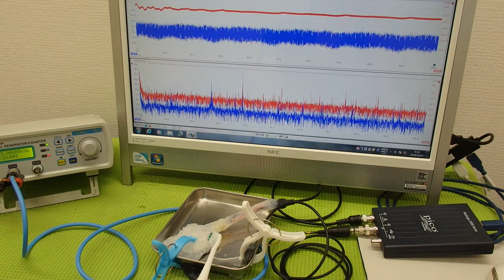音と超音波の組み合わせを利用した超音波制御技術 ultrasonic-labo